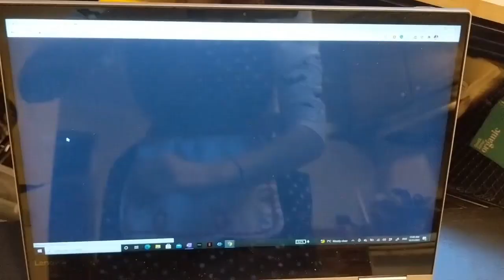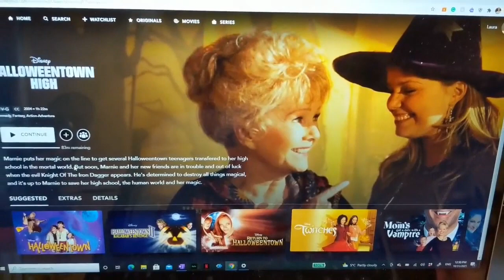Halloween Vlog 2021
I didn't read much, but I sure had a great Halloween! How about you?

Storygraph: lauraslillibrary
Goodreads: Laura's Lil Library